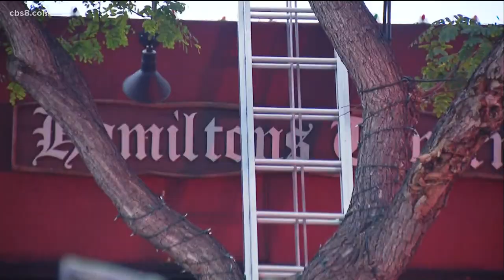Fire investigation underway at brewery and pub in South Park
Fire crews are assessing the damage to South Park Brewing Company and Hamilton’s Tavern. MORE